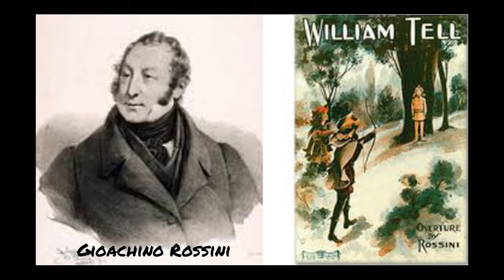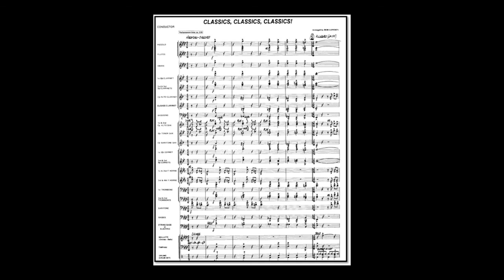Classics, Classics, Classics! - arr. Bob Lowden (A)